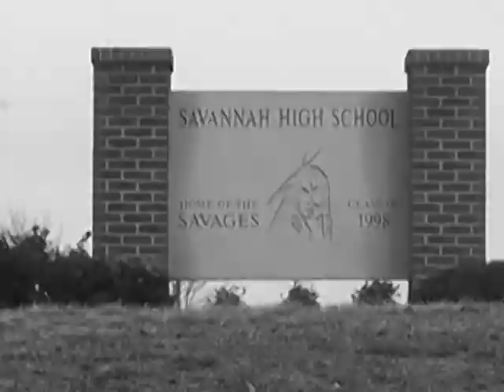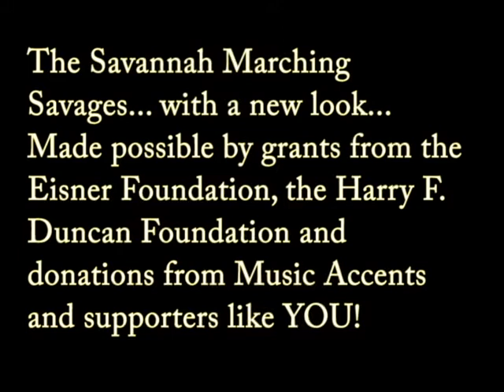2013: The Marching Savages: A New Look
Please help The Marching Savages achieve a new look.
Video produced and edited by Carly Cox, senior SNBN Editor